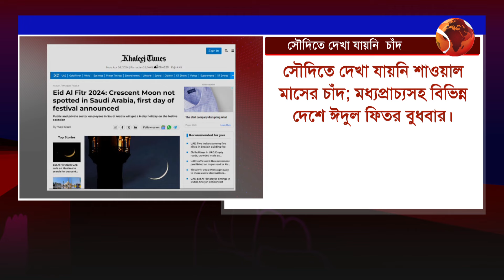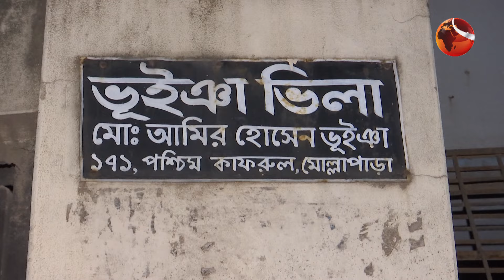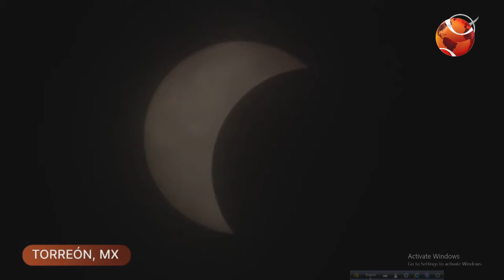চলমান সময় | মুক্তবাক | Muktobak | 08 April 2024 | Channel 24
অতিথি:
১. সুভাষ সিংহ রায়
প্রধান সম্পাদক, এবি নিউজ টোয়েন্টি ফোর ডটকম
২. শেখ রবিউল আলম
সদস্য জাতীয় কার্যনির্বাহী কমিটি, বিএনপি
৩. শেখ হাফিজুর রহমান কার্জন
অধ্যাপক, আইন বিভাগ, ঢাকা বিশ্ববিদ্যালয়
সঞ্চালনা: ফারাবী হাফিজ

»» Office Address:
Bangladesh.